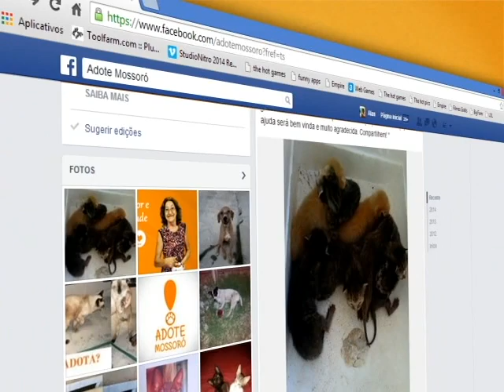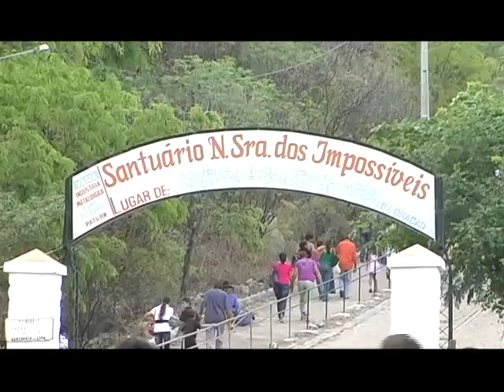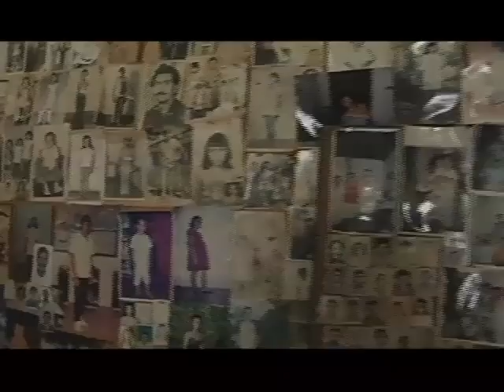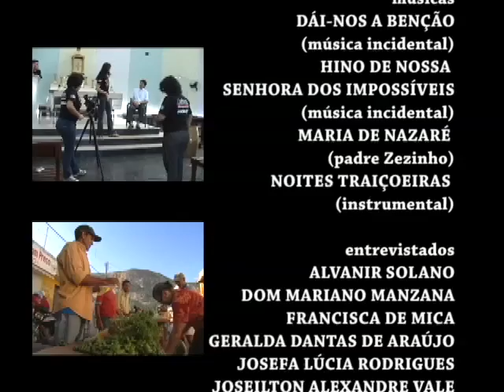PROGRAMAÇÃO DIA 08.12.14 - PARTE 02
Programa Experimentos Audiovisuais. Documentário Nas Pegadas dos Fiéis;